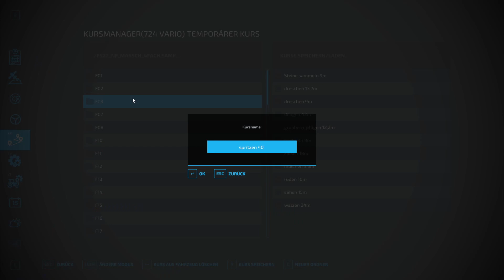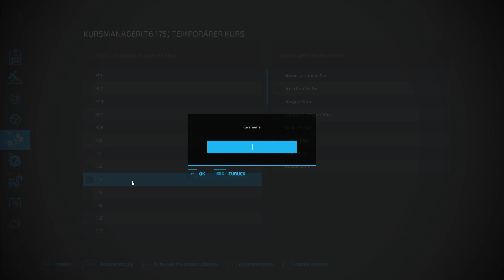Let´s Play LS22 #0688 Wir spritzen gegen Unkraut